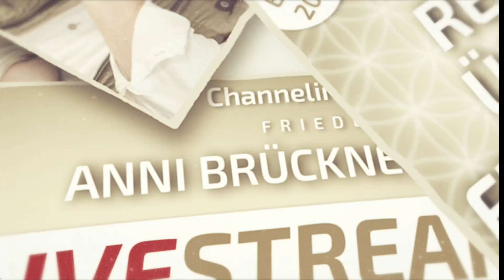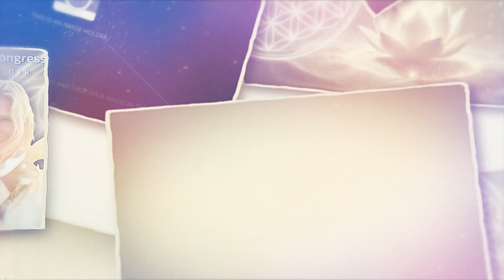LIVESTREAMS auf dem Online Channeling Kongress 2024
Der Online Channeling Kongress 2024 findet vom 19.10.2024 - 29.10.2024 statt. In diesem Video erfährst Du welche LIVESTREAMS es dieses Jahr geben wird. Uns liegt es am Herzen, das Feld der Liebe und des Friedens zu verstärken. Wir freuen uns auf Dich!

✅ Melde Dich jetzt KOSTENLOS beim Online Channeling Kongress 2024 "FRIEDEN IN DIR" an

▬▬ KOSTENLOSER NEWSLETTER ▬▬
Trage Dich jetzt in den kostenlosen Channeling Kongress & Portal Newsletter ein! Dich erwarten wöchentlich neue Botschaften aus der Geistigen Welt, empfangen von über 70 wundervollen Referenten! Freue Dich auf Channelings, Meditationen, Vorträge, Interviews & LIVESTREAMS. Außerdem bist Du beim jährlich stattfindenden Online Channeling Kongress mit dabei!

▬▬ CHANNELING PORTAL ▬▬▬▬▬▬▬
Du möchtest Dir alle Beiträge der bisherigen & zukünftigen Online Channeling Kongresse & die vielen Channelings, Meditationen, Vorträge & Interviews zwischen den Kongressen sichern und runterladen? Dann ist die Mitgliedschaft im Channeling Portal genau das richtige für Dich! Du hast damit Zugriff auf den Mitgliederbereich mit aktuell über 450 Beiträgen von über 80 Referenten. Und es werden regelmäßig mehr!

🙏Mit der Mitgliedschaft im Channeling Portal unterstützt Du auch unsere Arbeit und ermöglichst weitere Projekte & Events!

▬▬ CHANNELING KONGRESSE ▬▬▬▬▬▬▬
Der Online Channeling Kongress findet jährlich im Oktober statt.
►Wenn Du Dir die Beiträge von vergangenen Kongressen anschauen möchtest, kannst Du das jeweilige Kongress-Paket erwerben

Wir weisen darauf hin, dass die Inhalte dieses Videos ausschließlich zu Informationszwecken bestimmt sind. Diese Informationen wurden nach bestem Wissen und Gewissen recherchiert. Die Verwendung der gegebenen Tipps, Ratschläge, Anwendungen, Übungen und Rezepte erfolgt stets auf eigene Gefahr. Wir schließen jede Haftung aus und übernehmen keine